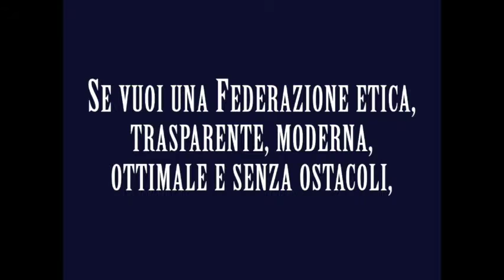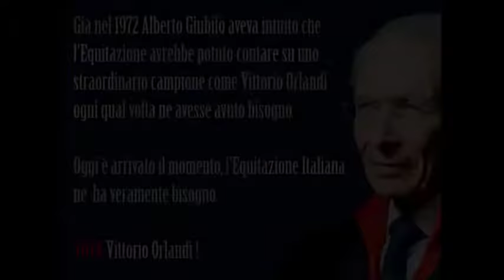Spot Vittorio Orlandi for President